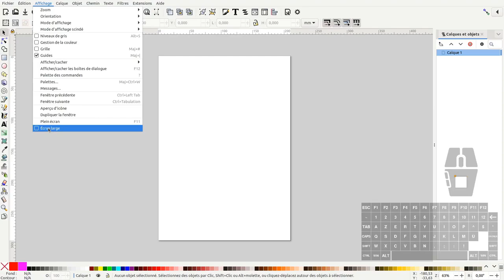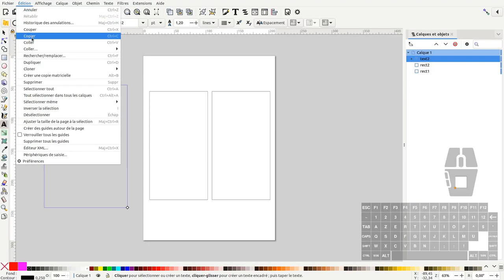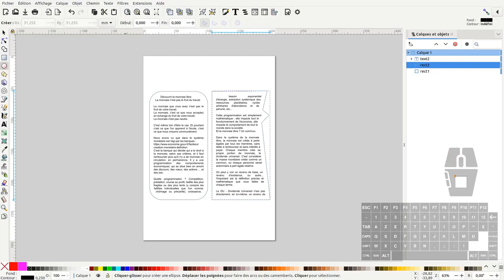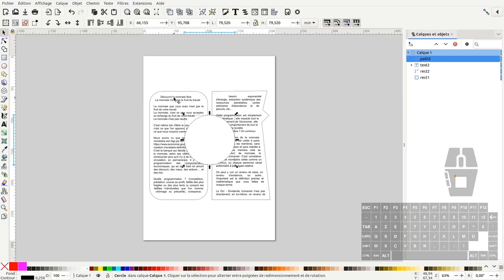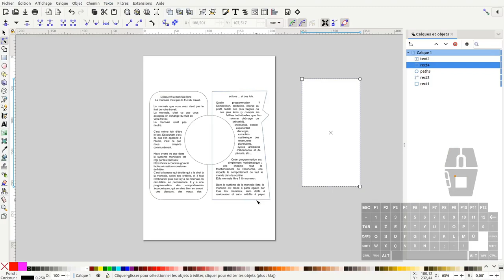Tuto inkscape : texte chainé (question/réponse)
Nous allons voir dans ce tuto comment faire un texte chainé dans inkscape